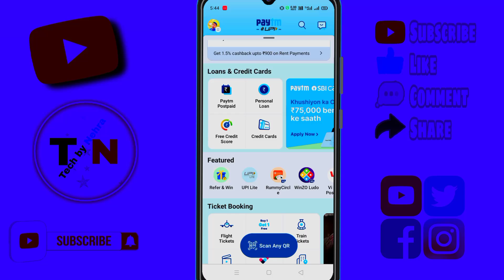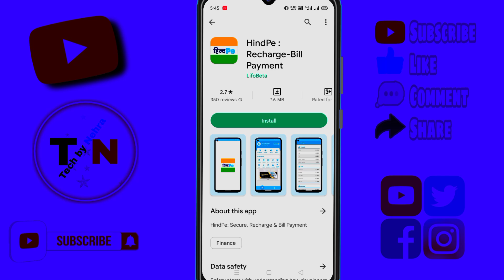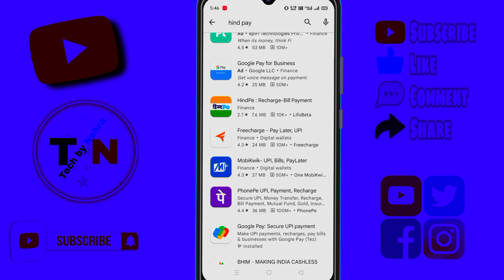🔴सावधान ये APP उड़ा रहा है आपका पैसा 😲 | @techbynehra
ᴀʟʟ ʟᴀᴛᴇsᴛ ᴛᴇᴄʜɴɪᴄᴀʟ ᴠɪᴅᴇᴏ ᴜᴏʟᴏᴀᴅ.ᴀɴʏ ᴛʀᴄʜɴɪᴄᴀʟ ɪssᴜᴇ ᴄᴏɴᴛᴀᴄᴛ ᴍᴇ ᴍʏ sᴏᴄɪᴀʟ ʟɪɴᴋ ᴘʀᴏᴠɪᴅᴇᴅ ʙᴇʟᴏᴡ,ᴛʜᴇɴ ɪ ᴡɪʟʟ ʜᴇʟᴘ ʏᴏᴜ.

Social Links-

fake app se savdhan
fraud app se savdhan
hind pay app 2023
hindpe app
hindpe app 2023
hindpe application
how to get the most cashback
how to get cashback on amazon
how to get cashback in stc pay
how to get whatsapp cashback
how to get sbi cashback credit
how to get jio recharge cashback
how to get cashback on phonepe telugu
how to earn cashbackcashback
how to use amazon pay cashback
how to apply sbi cashback credit card
how to claim sting cashback offer
paytm cashback
how to earn cashback from paytm app
how to use amazon rewards cashback